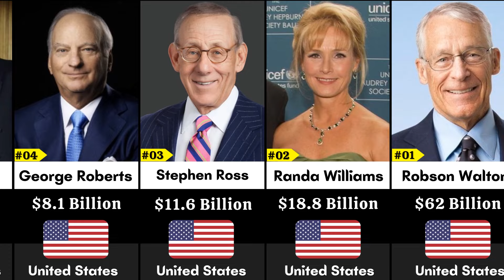Top 10 Richest Lawyers In The World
As lawyers like Joe Jamail clocked up their earnings from solely practicing law, other leading lawyers chose a slightly different route.
Let's look at the evidence, favorites like Judge Judy and Lynn Toler topped up their already reputable earnings by forging a television career.

The top 10 richest lawyers in the world have amassed their wealth through successful legal careers and business ventures.
At the top of the list is Joe Jamail, a personal injury lawyer from Texas with an estimated net worth of $1.7 billion. Other notable names include Willie E. Gary, a trial lawyer from Florida with a net worth of $700 million, and Bill Neukom, a former Microsoft executive and founder of the World Justice Project with a net worth of $850 million.

They have made their fortunes by winning high-profile cases, investing in various industries, and establishing successful law firms.